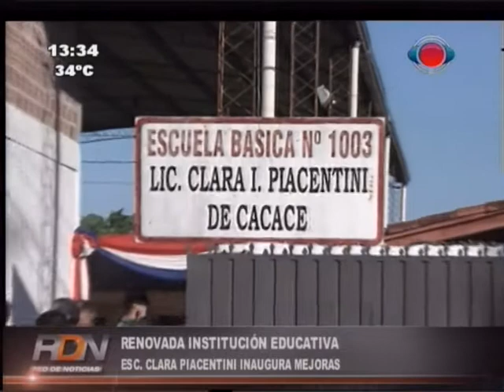Escuela del Bañado Sur inaugura mejoras con dinero del Fonacide 03-02-15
La escuela Clara Piacentini del Bañado Sur recibió a los alumnos este año con una imagen totalmente renovada, esta es una de las ocho instituciones beneficiadas con el dinero del Fonacide.